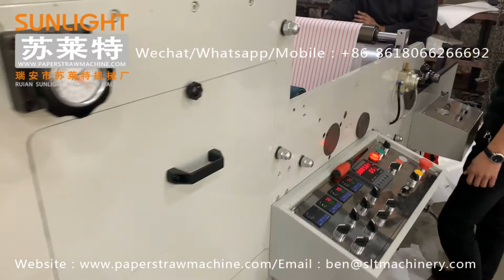SLT-RI Paper Drinking Straws Flexographic Printing Machine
Ruian SUNLIGHT Machinery Factory
East Second Floor, Building A, Xiaowei Entrepreneurship Park, Dongshan Economic Development Zone, Ruian, Wenzhou, Zhejiang Province, China
SUNLIGHT Machinery Factory committed to provide the best solutions and share the most advanced products and technologies to our customers. We specializes in producing paper straw, paper Straw machine, straw paper slitting machine, straw paper flexo printing machine , straw paper packing machine . our paper straw and machines are exported to Europe, North American, South America, Africa, Middle East, Southeast Asia and other countries and regions